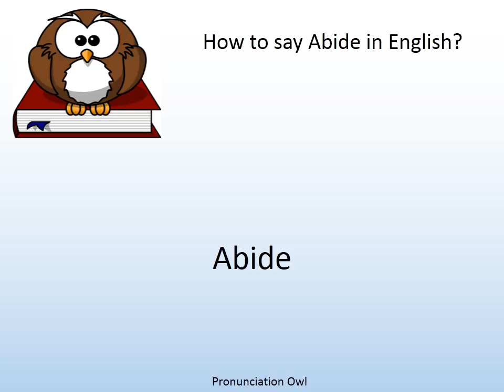How to say Abide in English? - Pronunciation Owl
How to say Abide in English? Learn the pronunciation of Abide!